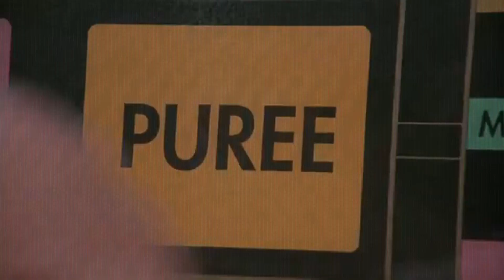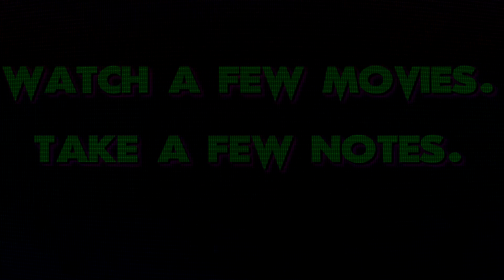Deep Cut Podcast Ep.110 - Ernest Scared Stupid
The fellas botched the timeline delivery on this one! Oh well, enjoy this October staple in. November.

The 3B Video boys Roger & Evil always have something to talk about.

Artwork by Anya Uribe, VHS Mikey & Tony Tulips